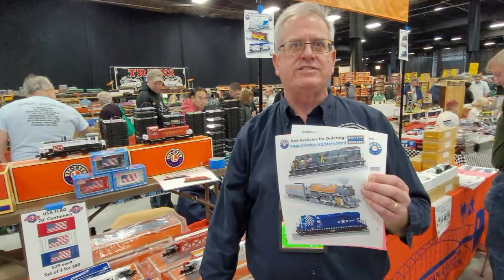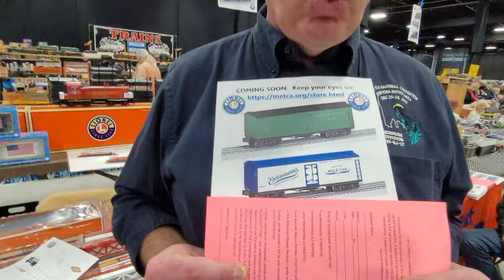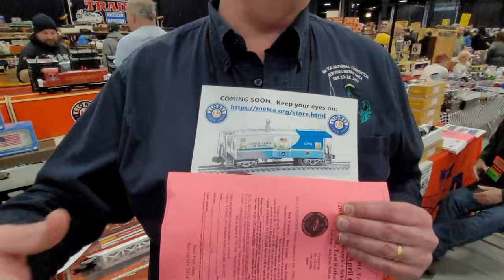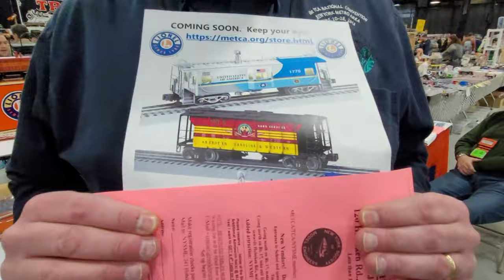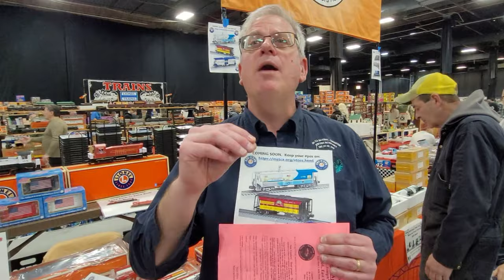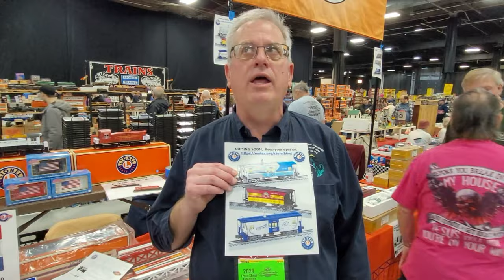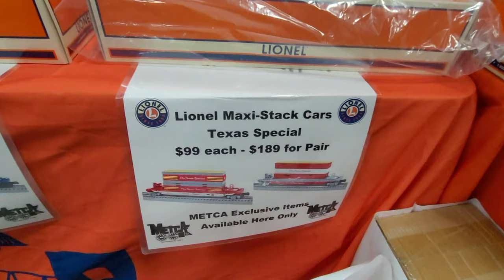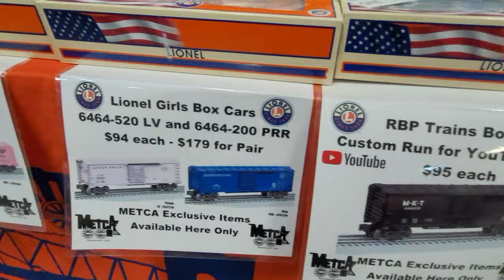2024 METCA Insider Exclusive Announcement Greenberg Edison O Gauge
Stu Rankin of METCA makes a exclusive special custom run announcement to Dakman Productions. A few of the new product announcements have not made it to the METCA website yet. Get the scoop from Dakman Productions on new METCA exclusive trains being offered next.